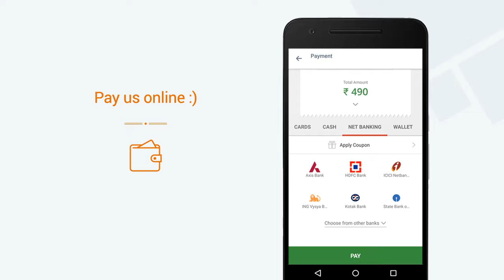My celebrations » View a video of our Mini App on Goodbox Mega App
My celebrations now has a Mini App. View a video of our Mini App. Get My celebrations's Mini App on the Goodbox Mega App. Explore 1000s of Mini Apps on the Goodbox Mega App.